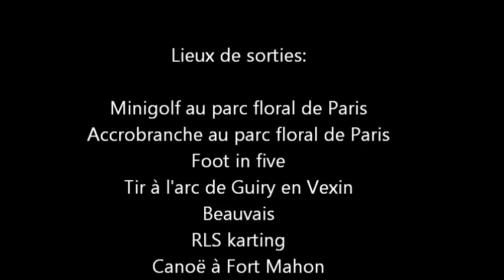SMJ domont vacances d'été 2014